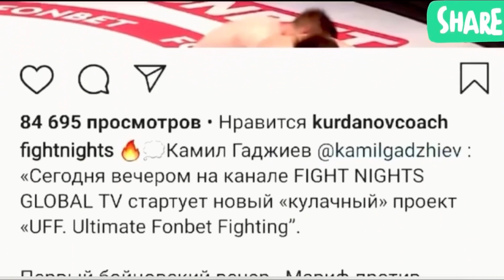МОРЯК КУРДАНОВ ПОДПОРТИЛ СЕБЕ РЕПУТАЦИЮ , ОЖИДАЯ ПРОИГРЫШ СУШИСТА , И СДЕЛАВ ВЫЗОВ ЧОРШАНБЕ